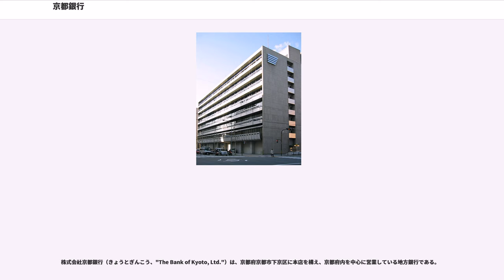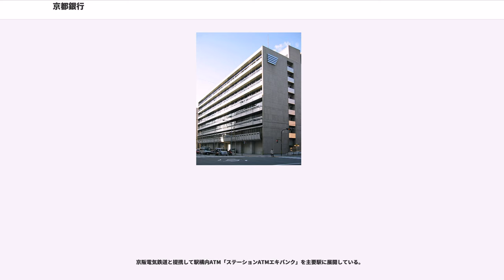京都銀行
株式会社京都銀行（きょうとぎんこう、"The Bank of Kyoto, Ltd."）は、京都府京都市下京区に本店を構え、京都府内を中心に営業している地方銀行である。

京都府の指定金融機関。企業キャッチフレーズは「飾らない銀行」。2004年から放映されている奇抜なテレビCM「ながーい、おつきあい」シリーズでも知られる。英字表記は『The Bank of Kyoto』であるが、各店鋪やATMでは『The Bank for Kyoto』と記されている。

戦後京都ではベンチャー企業が勃興し、オムロン、任天堂、村田製作所、京セラ、ワコール等の「京都銘柄」と称される地元企業を京銀は主力銀行として支え、それら企業の発展を背景に業容も拡大。またそれら企業の株式を多数保有するため膨大な株式含み益を得ている。

かつては特筆的な業務として、1945年9月、第二次世界大戦の敗戦に伴う引き揚げ港として全国10港が指定されたが、段階的に役目は終了。1950年以降は舞鶴港が唯一の引き揚げ港を担い、1958年9月の最終船である白山丸の寄港で役目を終えた。この間、京銀は地元銀行として全く経験のない引揚者持ち帰りの外貨両替業務を手掛けた。

2007年より、地元プロサッカークラブ京都サンガF.C.のユニフォーム袖スポンサーとなる。翌年からは朝日放送→朝日放送テレビ・朝日放送ラジオの全国高校野球選手権大会中継の提供スポンサーも担う。なお、通常は出店地域のみで放送されている「ながーい、おつきあい」のCMは、特別番組などのスポンサーとなった際は未出店地域も含め全国に放映される。

1923年、（新）安田銀行（現：みずほ銀行）発足時に参画した同名の銀行とは無関係である。

京都府内の市町村と滋賀県・大阪府・奈良県・兵庫県・愛知県・東京都に支店と出張所を持つ。

戦前まで、京都市内における銀行は東京市内（現：東京23区）と同じくほとんどが都市銀行の支店であり、地元の地銀は小規模のものが数行存在していたに過ぎなかった。しかも、そのいずれもが結局大手銀行への併合の道をたどり、京都大内銀行が安田銀行と当時福知山に本店を置いていた丹和銀行に分割譲渡されたのを最後に、戦時中において、京都市内では地元地銀が消滅してしまった。

戦後、地域産業発展のため地元資本による地銀の設立を求める声が起こり、また蜷川虎三京都府知事も中小企業金融の充実に積極的であったこと、加えて日銀京都支店を歴任した一万田尚登総裁も「大都会に本店銀行がないのは日本七不思議の一つである」と地元本店銀行の必要性を説いたことから、丹波・丹後地区における戦時中の統合銀行であった丹和銀行が京都市内に進出した。すでに同行時代において、日本勧業銀行京都支店から京都府の本金庫（指定金融機関）業務を移管されていたこともあり、それに相応しい商号に変更する必要があるとして1951年に京都銀行に行名を改めた。さらに1953年には本店を京都市の現在地（旧：高島屋跡）に移転している。その後、京都市内における店舗拡大策として、都銀をはじめとした他銀行の支店の譲受や自主出店によって店舗を増やした、その一方で1980年代に府外支店の大部分を整理している。

1998年6月、柏原康夫が頭取に就任する。当時京銀も少なからず不良債権を抱えており、担当部署から先述の株式含み益によって不良債権を処理する案が具申された。しかし、含み益を使用した場合には保有株式の簿価が上昇し、経営基盤が弱体化するため、それは使用せず、就任1年目はあえて赤字決算を計上した。その時分、京銀の資金量は地銀界において15～16位程度につける横ばいの状態が続き、周囲の金融機関を見渡してもリストラが横行していた。

そうした中、柏原は銀行の規模を拡大することによって収益力を高めていく成長戦略に舵を切った。だが、京都はメガバンクのほか有力信金も存在する全国有数の金融激戦地であるため、府内で資金量を増やすことは至難の業であった。そこで、隣接県に出店して規模を拡大していく方針を定めた。それに沿って、2000年12月に滋賀県草津市に新規出店したことを皮切りに、「広域型地銀」を標榜し店舗の連続性を考えながら水が染み透るように出店を重ね、滋賀、大阪、奈良へと店舗網を拡張。さらに兵庫にも尼崎支店（2004年12月）、神戸支店（2005年9月）、川西支店（2007年10月）、六甲...